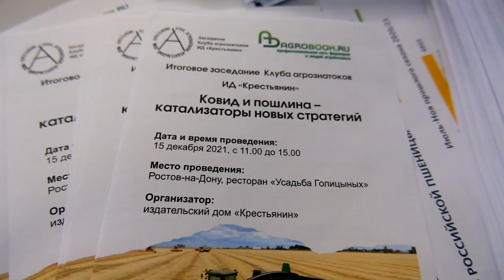Климат меняется, надо быть готовым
Иван Лысенко, заместитель директора департамента агросопровождения по ЮФО и ЦФО компании Bionovatic

– Последние лет пять я слышу от аграриев: «Эта осень была аномальной!», «Весна была аномальной!». Климат меняется – и нам придётся с этим смириться.
Сезон 2021 г. подарил аграриям массу приятных и не очень сюрпризов. Осенью 2020 г. сеяли в сухую почву в надежде на осадки. Дожди были кратковременными, прошли точечно только в ноябре – и большая часть посевных площадей до Нового года оставалась без всходов. Массово всходы озимой пшеницы начали появляться только в январе-феврале. К этому моменту многие ожидали, что поля придётся пересевать – но, к счастью, весна была дождливой и мягкой, погода дала шанс на урожай. Те, кто решил реанимировать, а не пересевать, начали активно вносить сложные удобрения, фосфор-мобилизатор Органит Р и азотфиксатор Оганит N, сделали упор на борьбу с грибными патогенами, в результате получили хорошую урожайность.

Сегодня ситуация на озимых полях гораздо лучше: видим всходы, видим неплохое кущение. Мы надеемся, что аграриям не придётся столкнуться с морозами и притёртой ледяной коркой.
Прогнозировать на несколько месяцев вперёд сложно, но с уверенностью уже сейчас можно сказать: как бы ни сложились погодные условия зимы и ранней весны, у нас гарантированно на пожнивных остатках и в почве перезимует большое количество патогенов. Мы накопили грибные инфекции в течение тех лет, когда нарушали севооборот, сеяли пшеницу по пшенице… Нужно быть готовым к этим последствиям, нужно бороться.
В следующем году борьба с заболеваниями растений будет усложнена ростом цен на химические препараты. Наша компания рекомендует интегрированную систему защиты, данный метод показал хорошие результаты на территории РФ.

Что мы рекомендуем хозяйствам?

В ранневесенний период, когда среднесуточная температура перейдёт отметку в +5 градусов, вносить на поля с озимой пшеницей биофунгицид Orgamica F. Этот препарат работает непосредственно с почвой, подавляя грибную микрофлору. Orgamica F можно совмещать в баковой смеси с инсектицидом против зимнего зернового клеща. Данный препарат значительно снижает присутствие грибных заболеваний в почве и структурирует её.

В фазу кущения или в первую гербицидную обработку обязательно нужно добавлять Orgamica S штамм Bacillus amyloliquefaciens, который проявляет свои полезные свойства в непосредственной близости от корней и на поверхности листьев. При попадании в благоприятную среду обитания споры «прорастают» и подавляют рост или полностью уничтожают вредоносные объекты посредством воздействия антибиотиков и гидролитических ферментов. В отличие от химических пестицидов, Orgamica S способна защищать корни растений на протяжении всего периода вегетации.

Защитить растения поможет также препарат Pseudobacterin-3 на основе штамма Pseudomonas aureofaciens. Клетки этого микроорганизма синтезируют антибиотики феназинового ряда, которые подавляют рост многих фитопатогенных грибов и бактерий. Кроме того, штамм продуцирует сидерофоры — вещества, которые связывают ионы железа в водорастворимые хелатные комплексы.

Химические фунгициды в свою очередь добавляем совместно при условии сильной вспышки заболеваемости и при работе по колосу.

Регулярное применение биопрепаратов способствует снижению химических обработок, а продукция переходит в разряд органической.

Эти препарата позволят вам сберечь свой урожай. Биология способна на многое, в том числе регулировать рост растений и переводить макроэлементы из труднорастворимых соединений в доступные для растения формы.

За дополнительной информацией обращайтесь к эксклюзивному дистрибьютору компании Bionovatic – ЗАО «БиоАгроСервис».

Аграрии с тревогой смотрят в будущее, но 2021 год считают успешным.
«Итоги 2021, планы на 2022. Ковид и пошлина – катализаторы новых стратегий» - встреча Клуба агрознатоков, куда были приглашены руководители наиболее успешных крупных и средних сельхозпредприятий юга России.

Откровенный разговор стал возможен благодаря поддержке давнего партнёра ИД «Крестьянин» – компании «Лилиани» которая производит инновационную сельхозтехнику для оптимизации зерновой логистики.